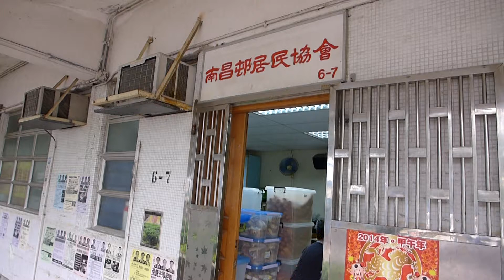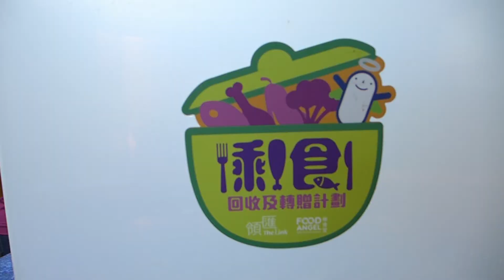2014-4-23 零碳至歎生日會 - 包餃子